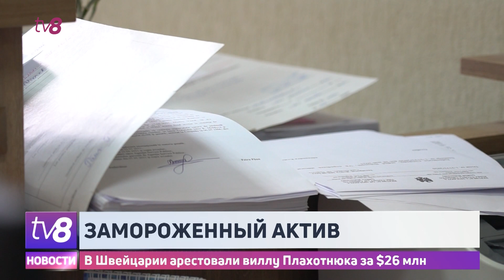Замороженный актив. В Швейцарии арестовали виллу Плахотнюка за $26 млн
В Швейцарии арестовали виллу Плахотнюка. По словам главы Антикоррупционной прокуратуры недвижимость, приобретенная в 2012 году, оценивается в 26 миллионов долларов. Власти рассчитывают вернуть эти деньги в госказну в самом ближайшем будущем.